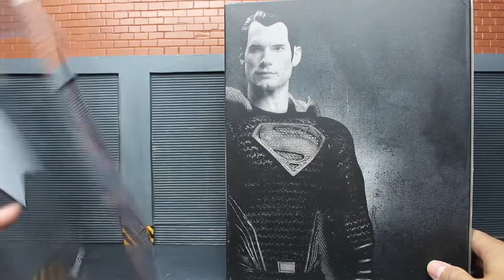รีวิว Mezco SUPERMAN BVS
เรียกว่า สวยกว่าที่คิดคิดไว้มากครับ เล่นสนุกมันส์มากๆ
ผมยอมรับว่าชอบมากกว่าทุกค่ายที่ทำอออกมาเลย ผมชอบหนุ่มล่ำๆฮะ 555

อ้ะ ไปชมกันเลยครับ